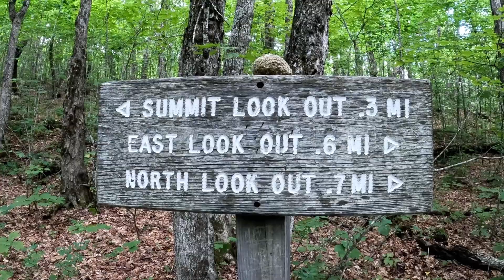The Adventure Continues: Sugar and Spice in Vermont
The A-Gang crew is back at it. This time in our element and camping the New England Region for 21 days. This video is the first new State of our trip, Vermont! We stopped at Sugar Ridge Campground in Danville Vermont for a couple days. We got a lot of bad surprises, some awesome hikes, and even a round of mini-golf in before having to leave for New Hampshire.